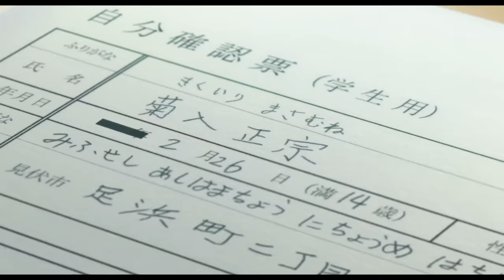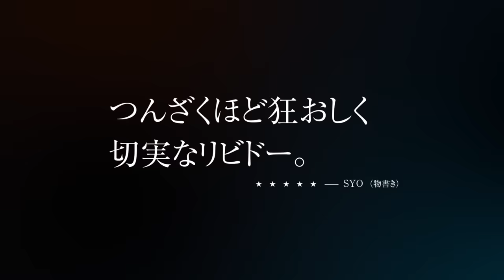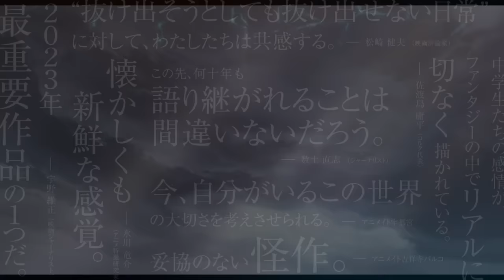映画『アリスとテレスのまぼろし工場』ファイナル予告｜maboroshi Final Trailer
制作：MAPPA × 脚本・監督：岡田麿里 × 主題歌：中島みゆき「心音（しんおん）」

2023年9月15日(金)　全国劇場公開
映画『アリスとテレスのまぼろし工場』

変化を禁じられた世界で、
止められない“恋する衝動”を武器に、
未来へともがく者たちの物語。

恋する衝動が世界を壊すー。

■あらすじ
製鉄所の爆発事故により出口を失い、時まで止まってしまった町で暮らす14歳の正宗。いつか元に戻れるようにと、何も変えてはいけないルールができ、鬱屈とした日々を過ごしていた。ある日、気になる存在の謎めいた同級生・睦実に導かれ、製鉄所の第五高炉へと足を踏み入れる。そこにいたのは言葉の話せない、野生の狼のような少女・五実―。二人の少女との出会いは、世界の均衡が崩れるはじまりだった。 止められない恋の衝動が行き着く未来とは？

■スタッフ
脚本・監督：岡田麿里
副監督：平松禎史
キャラクターデザイン：石井百合子
演出チーフ：城所聖明
美術監督：東地和生
色彩設計：鷲田知子
3Dディレクター：小川耕平
撮影監督：淡輪雄介
編集：髙橋歩
音響監督：明田川仁
音響制作：dugout
製作プロデューサー：木村誠
アニメーションプロデューサー：野田楓子　橘内諒太
企画・プロデューサー：大塚学
制作：MAPPA

■主題歌
中島みゆき「心音（しんおん）」

■キャスト
菊入正宗：榎木淳弥
佐上睦実：上田麗奈
五実 ：久野美咲

笹倉大輔：八代拓
新田篤史：畠中祐
仙波康成：小林大紀
園部裕子：齋藤彩夏
原陽菜：河瀨茉希
安見玲奈：藤井ゆきよ
佐上衛：佐藤せつじ

菊入時宗：林遣都
菊入昭宗：瀬戸康史

■公開情報 2023年9月15日(金)　全国劇場公開
配給：ワーナー•ブラザース映画　MAPPA